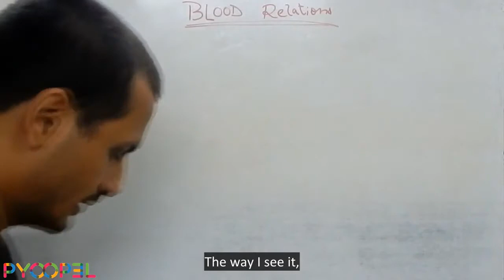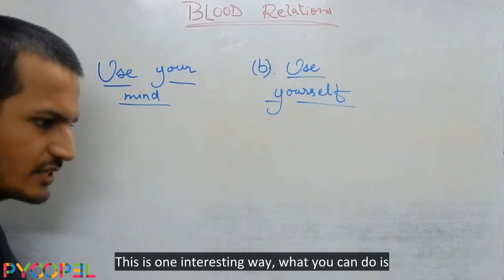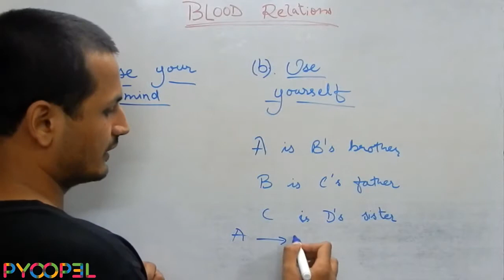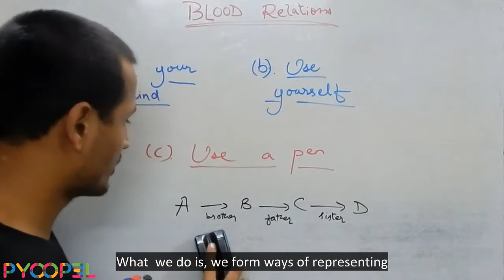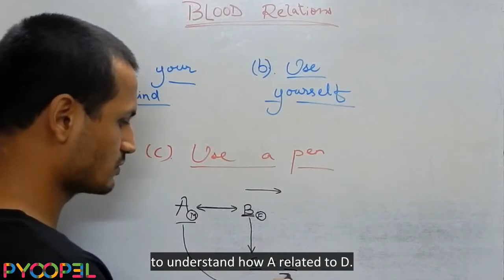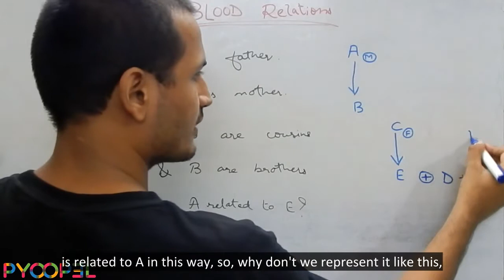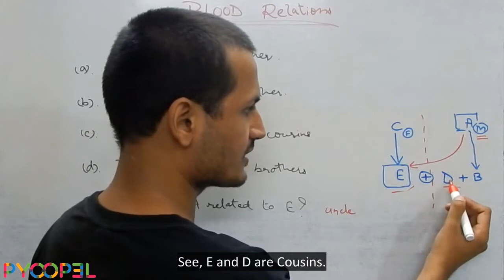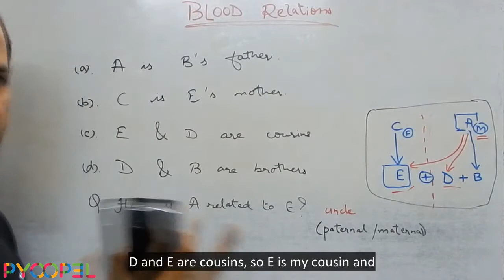Blood Relations (Aptitude Test) Video l Pyoopel.com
About Us:
Pyoopel.com is one of India's first MOOCs that promise completely free preparation for entrance exams like Bank PO, Bank Clerk, NDA, CDS, etc.

Logical Reasoning: This section covers topics like Syllogism, Alphabet series, Data sufficiency, Analogy, etc.

Quantitative Aptitude: This section has topics like BODMAS, Basic math operations, Time, speed & distance, Mensuration, Number types, Ratio, Proportion, Variation, etc.

Verbal Ability: The topics covered in this section are One word Substitution, Synonyms, Antonyms, Sentence correction, Reading Comprehension, Fill in the blanks, etc.